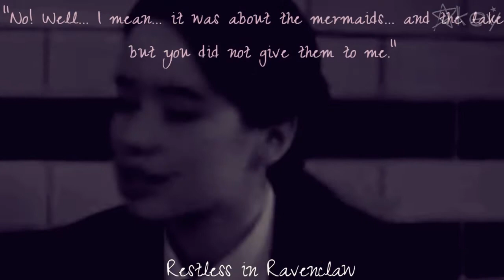Penelope Isolde Baudelaire} HAU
Okay. So, yeah, this is Penny's new audition video. I had a little bit of trouble with this one, but it all worked out in the end.

By now I'm sure everyone knows Pen's story, so there's no point in explaining the video. I'll add the rest later.

QUOTES!!

A VISIT TO LE LIBRARY
Penelope: "Don't... don't you have any... re-respect?"
Todd: "Can'tcha let loose? What's you're name anyway?"

ANCIENT RUNES (CLASS ONE)
Penelope:  "Well, not-not many people actually call me Penny..."
Todd: "Well I call you Penny. It sounds a lot more...adorable,"

A DAY BY THE LAKE
Penelope: "...That is the textbook definition and it explains this situation very well.
It's just..."
Todd: "You're... amazing, you know that...?"

RESTLESS IN RAVENCLAW
Todd: "It--no, I-- gave you nightmares,"
Penelope: "No! Well... I mean... it was about the mermaids... and the lake... but you did not give them to me."

Penelope: "What does this mean?"
Todd: "Whatever you want it to mean."

DRESS SHOPPING
Jayden: "Oi, what about that Cross bloke? He seems like he'd be fun, eh?"
Penelope: "I... Todd? No, no, no. He's just... no,"
Jayden: "My dear, your blush tells me otherwise. Why is that, I wonder?"
Penelope: "N-no, I blush at-at everything, really. No, Todd is... is annoying and... and disrespectful,"
Jayden:"Mmhm, that's what you tell me dear. I have a feeling that your opinion will soon change about our Mr. Todd. Especially with that self-convincing nod you just did. Ah, denial. How amusing it is."
Penelope: "I am not... I am not in denial,"